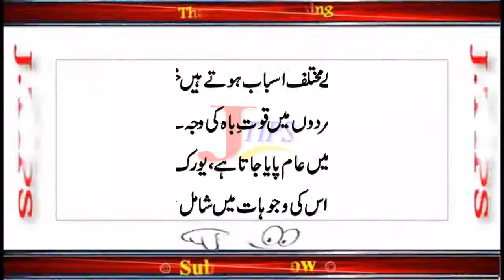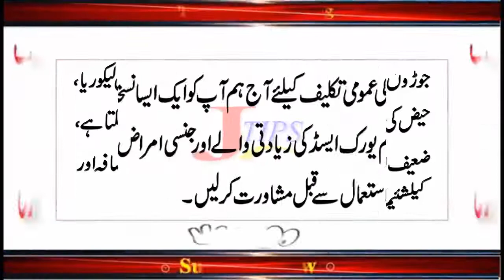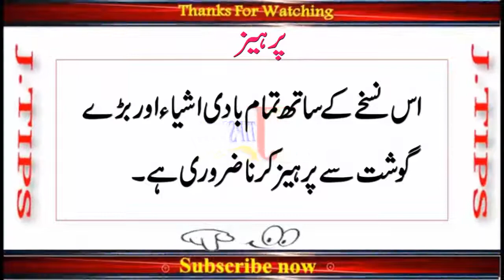How to Treat Joint Pain Treatment Home Remedies for Joint Pain Naturally in Urdu Health Tips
Assalam-o-Alaikum

Hope You All will be fine and Happy, Today Jannat Tips going to introduced that In
this video, I will tell you about How to Treat Joint Pain Treatment, home remedies
for joint pain naturally in Urdu, Health Tips.

shorturl.at/auzGJ